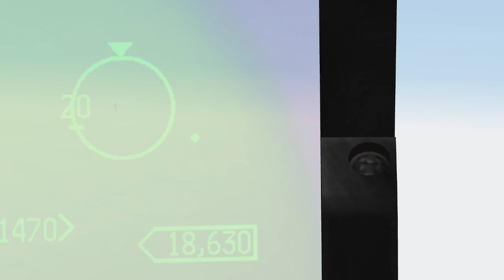[Falcon BMS 4.34] Scarix vs Snax BFM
First dogfight of 2019 in BMS 4.34 !

Great fun, great great fun as always with BMS !